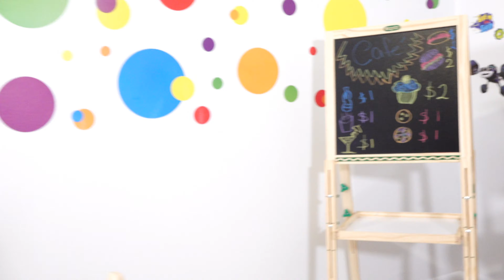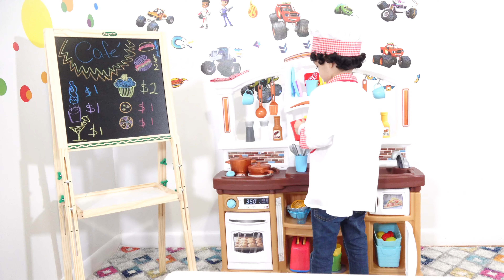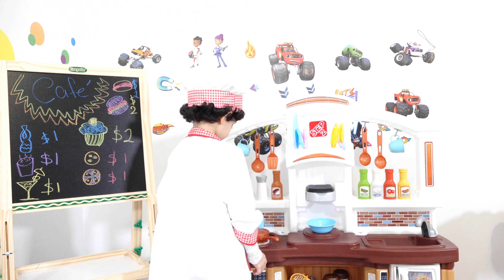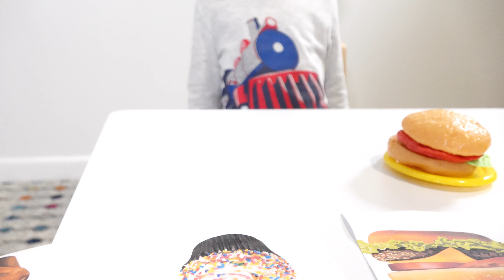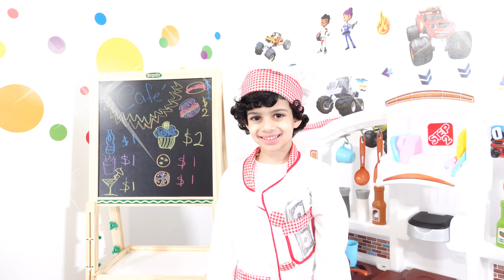Humi’s Cafe Stories and videos for kids. New kitchen toy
Humi’s Cafe. Stories and videos for kids. New kitchen toy. Toy review Humi’s way. Funtime playing with new kitchen toy. Chef Humi sells Juice, cookies, burger, hotdog and more. Costumer forgot to pay? Oh no! Watch Humi’s reaction at end of video

see for yourself!